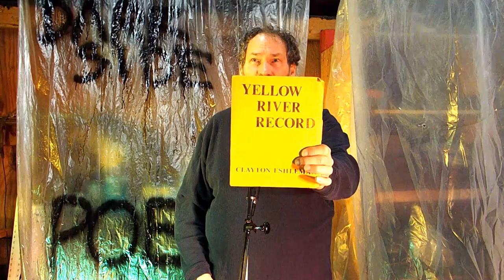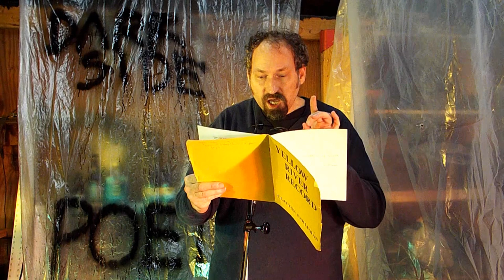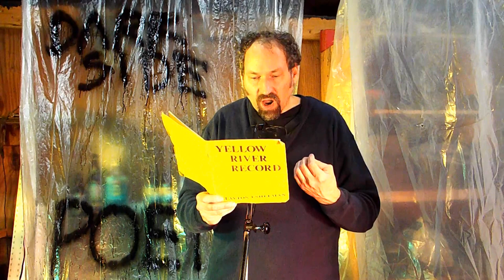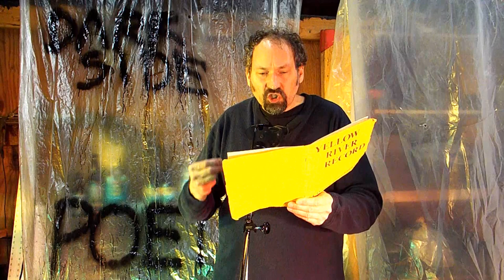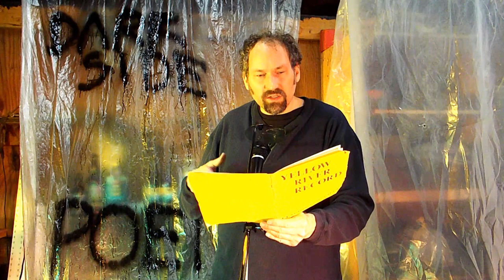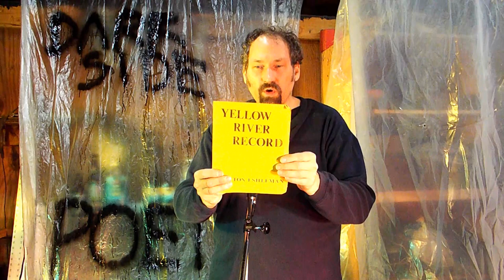Yellow River Record by Clayton Eshleman (Reading In 2016)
Clayton Eshleman (born June 1, 1935) is an American poet, translator, and editor, noted in particular for his translations of César Vallejo and his studies of cave painting and the Paleolithic imagination. Eshleman’s work has been awarded with the National Book Award for Translation, the Landon Translation prize from the Academy of American Poets (twice), a Guggenheim Fellowship in Poetry, two grants from the National Endowment for the Arts, and a Rockefeller Study Center residency in Bellagio, Italy, among other awards and honors.

The YELLOW RIVER RECORD is a pamphlet I found at Powell’s books, on my birthday getaway, last March, (2016). I bought it with the intent of using it as source material for erasure poetry.